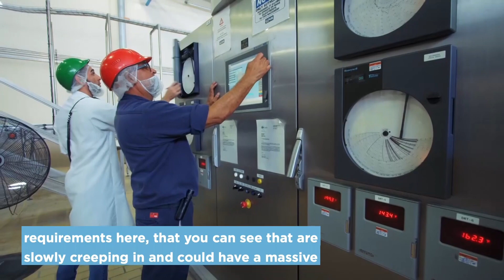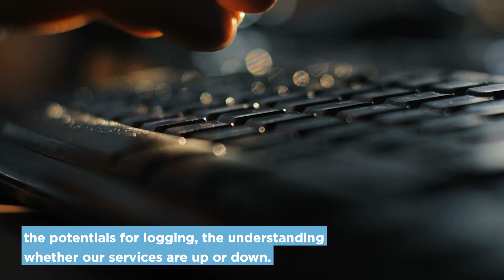Goya Foods Serves Up Data Integrity and Customer Satisfaction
Director of Software Development Jess Rey and Supply Chain Engineer and Project Manager Rakesh Raj on the many benefits of simplifying data management.